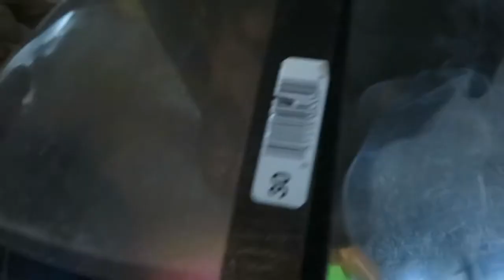Reggie In The Cone Of Shame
My 6-month-old rottweiler just got neutered. He has to wear it for 10 days. This is day 1.